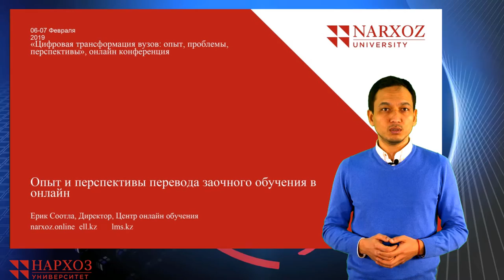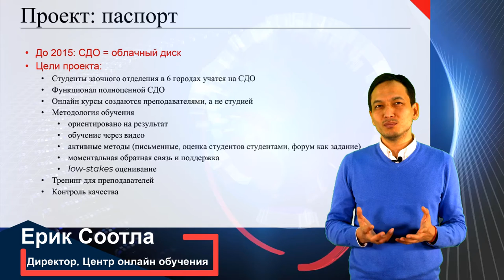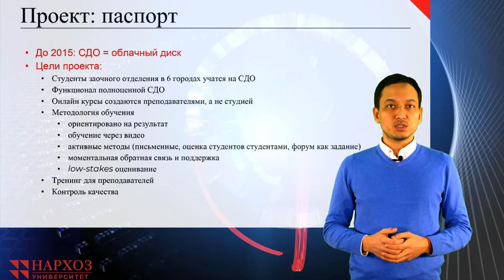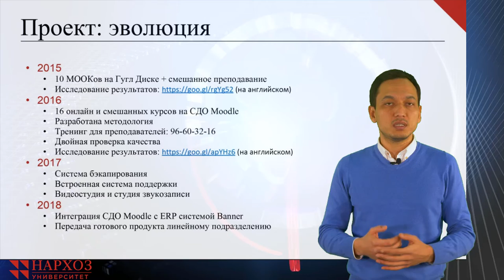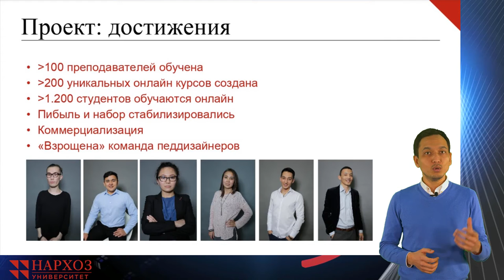Eрик Соотла: Опыт и перспективы перевода заочного обучения в онлайн